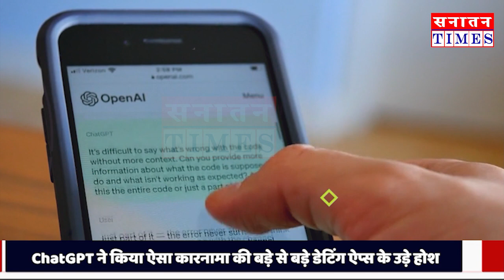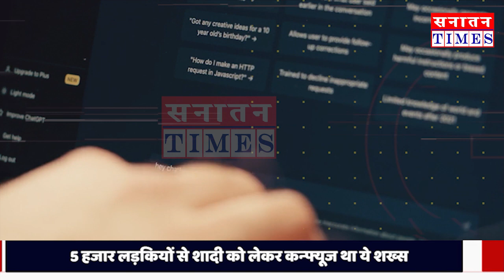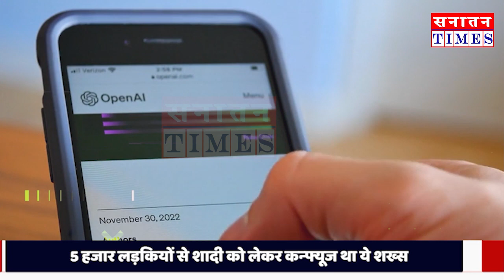ChatGPT ने ढूंढी हिरोइन जैसी दुल्हन... टेक्नॉलजी ने कर दिया कमाल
हमारे मुद्दे-

*सनातन संस्कृति
*क्षेत्रीय मुद्दे
*जनजागरूकता अभियान
*जनता की राय
*आदि